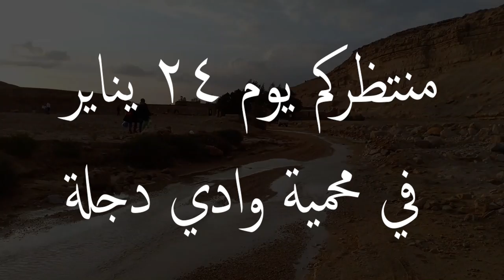ازاي تلاقي المياه في الصحراء؟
من المهم جدا أن تعثر على الماء في الصحراء . فمن دون الماء ، لا يصمد الإنسان أكثر من يومين ونصف في حرارة قدرها 48 درجة مئوية ، حتى لو ارتاح في الظل .

تعلم معنا كيفية الحصول على مصادر المياة المتنوعة في الصحراء:
- الحفاظ على المياة
- حساب كمية المياة
- تصفية الماء
- تعقيم الماء
- تطهير الماء بالواد الكيميائية
- تحويل الماء المالح لماء حلو
- الحصول على الماء من النباتات
- الكشف عن سمية الماء او صلاحيته
- شرب البول
- شرب الكحول
- نقل الماء بطرق مبتكرة
- الاماكن الانسب في حفر الارض للحصول على الماء
- استخدام الخرائط للبحث عن الماء
- طرق ايجاد الماء في الصحراء
- طرق عديدة مبتكرة لصنع الماء

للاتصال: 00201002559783